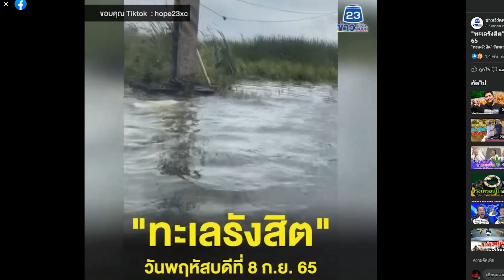Behind The Scenes (เฮียจัดให้) EP93 : ปั้นเทียน ขังวิญญาณ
EP 218 The Sixth Sense คนเห็นผี : เราชื่อรัญจวน